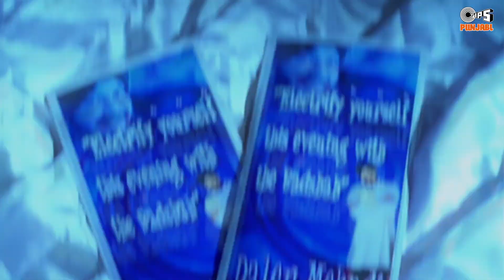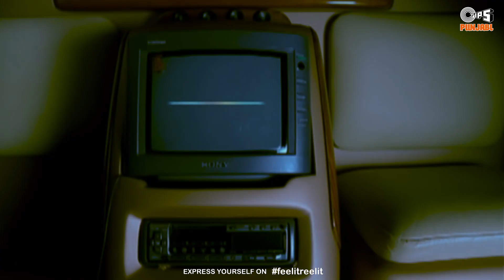Punjabi Party Songs 2024 | Punjabi DJ Songs, Punjabi Non Stop Songs Video Jukebox New Year Special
Put on your dancing shoes and groove to the beats of the nonstop Punjabi Party hit songs.

00:00 - Athra Style
02:37 - OSCAR
05:34 - Teri Akheeyan
08:15 - Sajan Mere Satrangiya
12:42 - Dil Lutiya
14:23 - Sher
16:50 - Ju Think

Punjabi Party Songs 2023 | Punjabi DJ Songs | Punjabi Video Jukebox